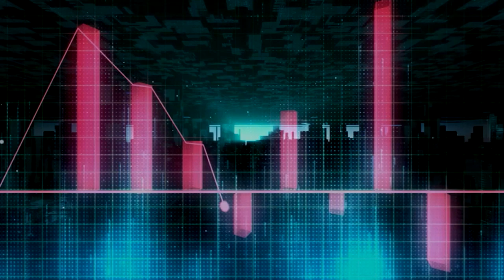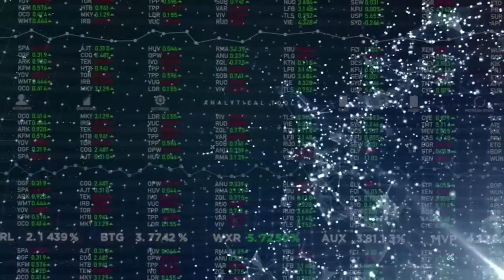Аргумент плус - Разговор со Маргарита Цаца Николовска